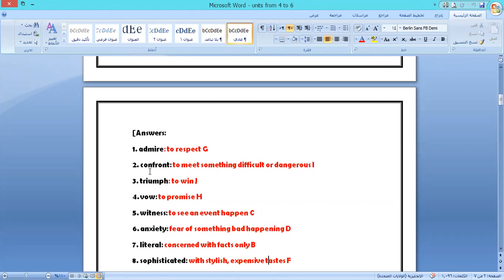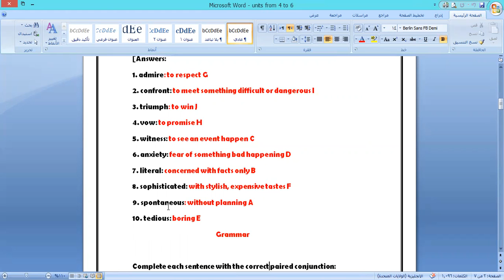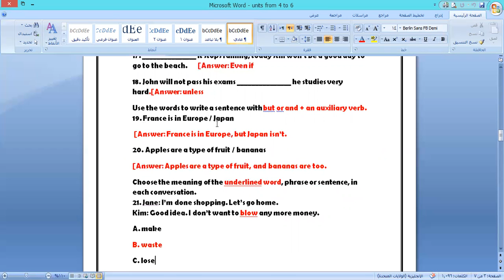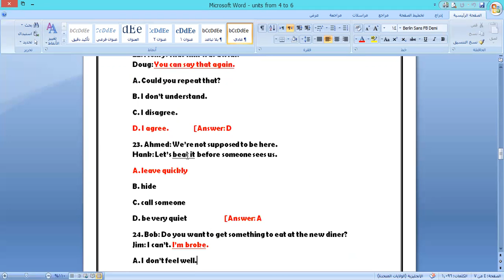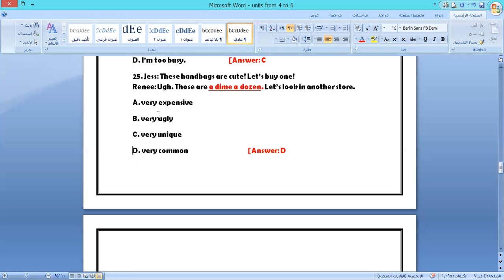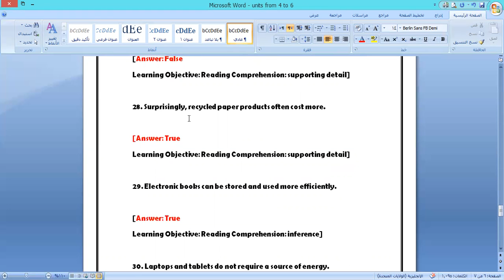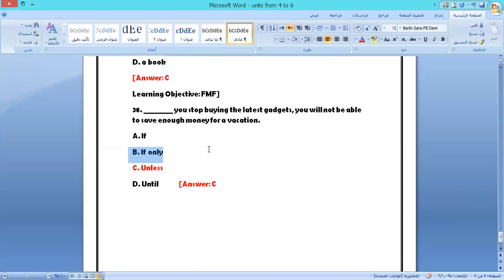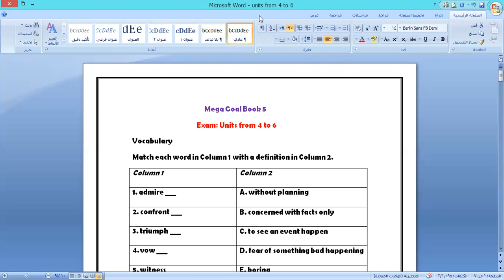مراجعة على الوحدات من 4 إلى 6 . . ميجا جول 3.1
الأنجليزية  ثالث ثانوي    - مراجعات نهائية ومهمة

تليجرام ثالث ثانوي...عليه كل الملفات